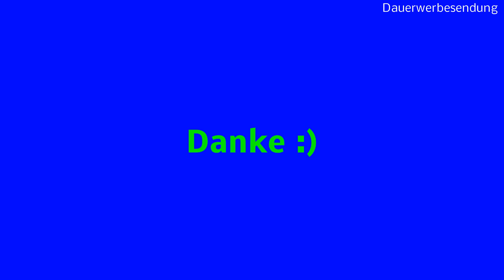Kleine Bäume pflegen schneiden düngen die Exoten unter den Bäumen ganz einfach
Beispiel Averrhoa carambola und wie es geht
Exotische Früchte selbst ziehen Buch

TankerStreet 6 Stück Flasche Top Bewässerung Kunststoff Pflanze Gießaufsatz für Flaschen Bewässern Spike Sprinkler Geeignet für 28mm Trinkflaschen Samen Sämling Garten 3 Farben Rot Grün Blau

Aquatlantis 09747 EasyLed Universal Süßwasser für Aquarien und Pflanzen 60-85 cm

Dennerle 7040 Osmose Professional Wasseraufbereitung 190 für reines Wasser im Haushalt vielseitig nutzbar